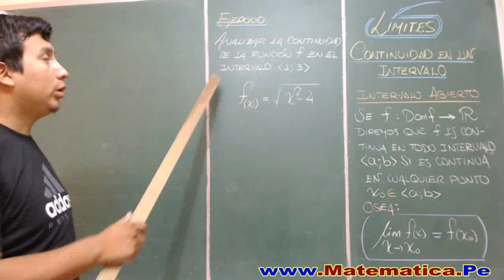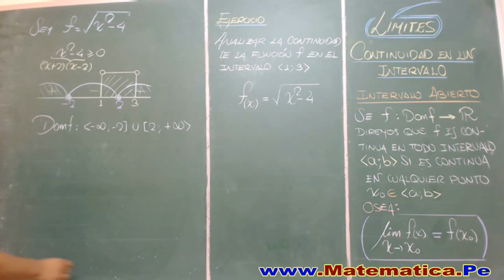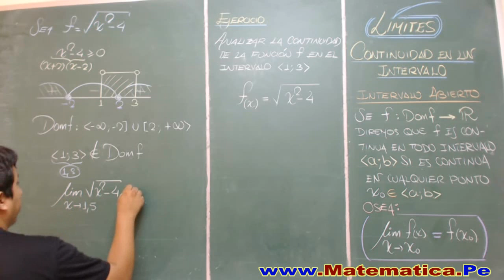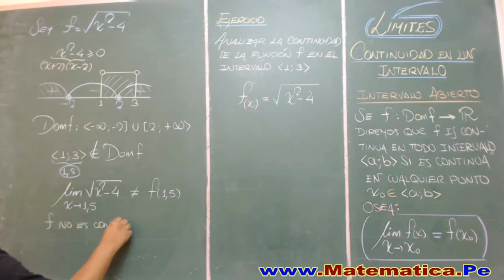CONTINUIDAD EN UN INTERVALO ABIERTO PROBLEMA RESUELTO